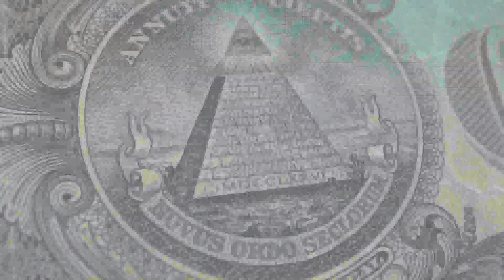Grant's Farm looks to boost attendance, be 'self-sustaining'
A group of Busch family heirs are looking to more than double attendance at Grant's Farm over the next five years, part of their push to turn the iconic South County tourist destination into a self-sustaining operation.

In order to come up with strategies, it's operating as a startup, its leader said, and plans to conduct long-range planning and hire consultants.

"We are exploring new and creative ways to keep the guest experience enjoyable for visitors of all ages while being mindful of past traditions that generations of St. Louisans have come to expect and love,” said Doug Stagner, who serves as Grant's Farm's first president.

Grant’s Farm, the longtime South St. Louis County estate of former Anheuser-Busch CEO August Busch Sr., the father of Gussie Busch, today serves as an animal preserve and tourist attraction, featuring a German-inspired village and the brewery's famous Clydesdales.